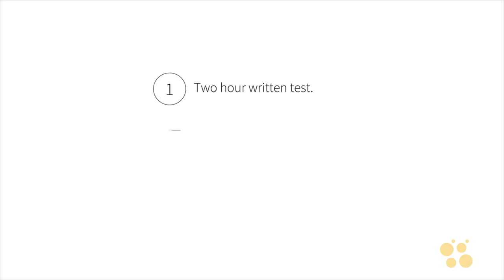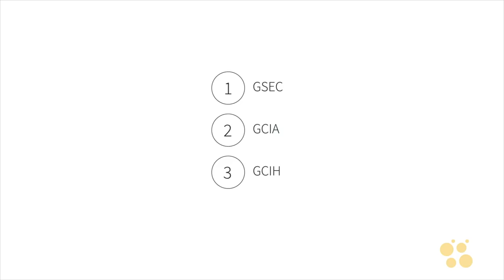4 Most Difficult IT Security Certifications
Asher McClennahan from CBT Nuggets’ Learning Content team answers a frequently asked question: of all the cybersecurity certification exams that are out there, what are the hardest? Subjectivity aside, these are the four IT security certification exams we know people struggle with the most.

The four most challenging cybersecurity exams are the CISSP, CCIE Security, OSCP and GSE. The CISSP poses convoluted questions and tests your familiarity with real-world methodology. All the CCIEs are difficult, and the CCIE Security is among the hardest: including a 2-hour written test, and an 8-hour lab at a Cisco location. The OSCP is a 24-hour test in a virtual environment. And the GSE isn’t just an exam but a research paper and a hands-on lab as well. But remember: it’s the tests you’re not prepared for that are undoubtedly the hardest.